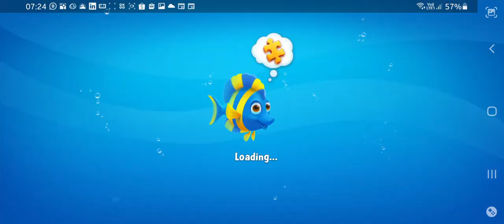Win Strikes Level 6246 - 6250 and Minigame!